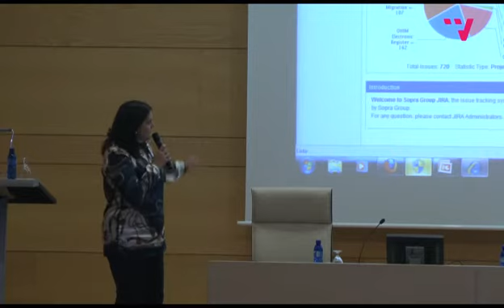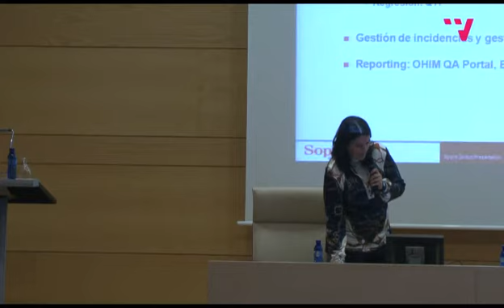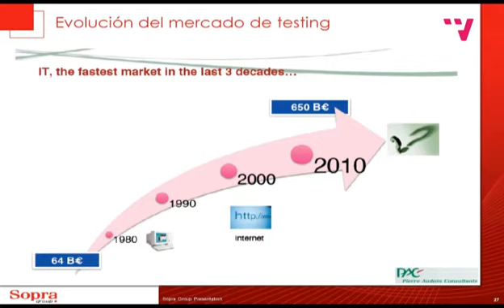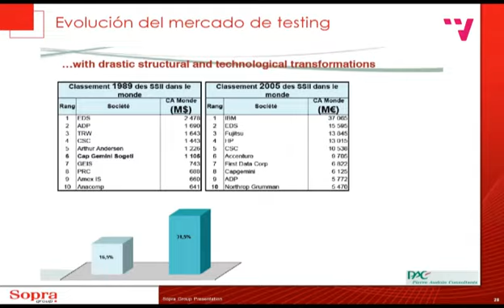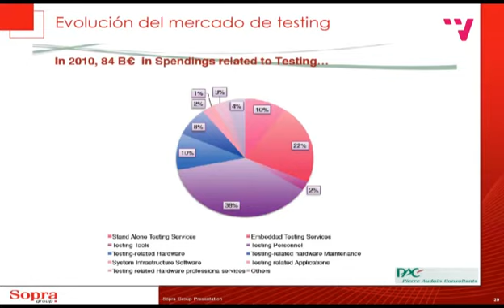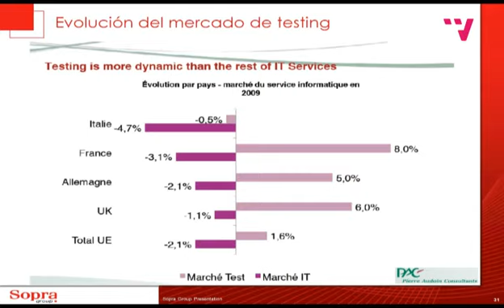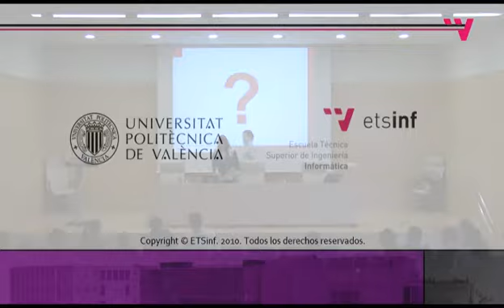[4/4] Proceso de Pruebas: Pieza clave en la Calidad del Software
Proceso de Pruebas: Pieza clave en la Calidad del Software 4 parte